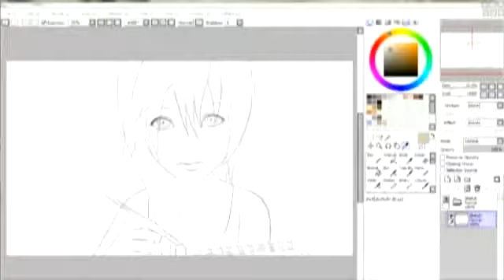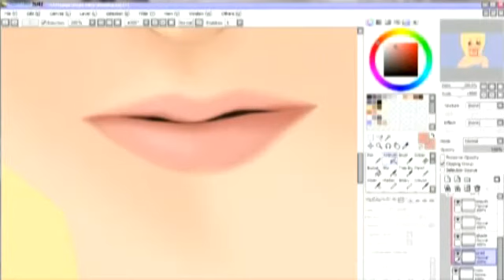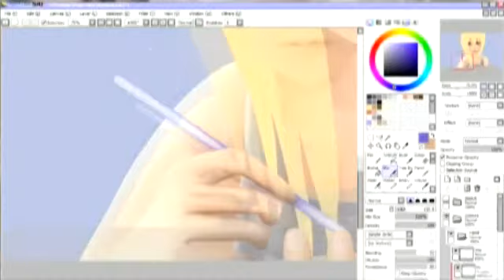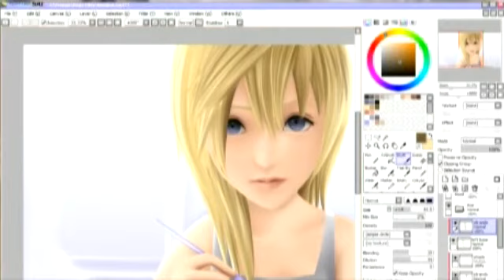[Kingdom Hearts: Namine] Speed Paint SAI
Program: Paint Tool SAI & Photoshop CS5
Song: Kingdom Hearts II - Passion Orchestra Version
Tools: Wacom Cintiq 12WX
Time Taken: 2.5 Hours